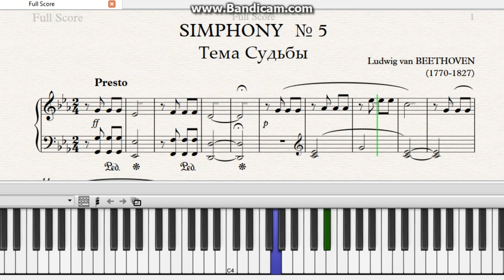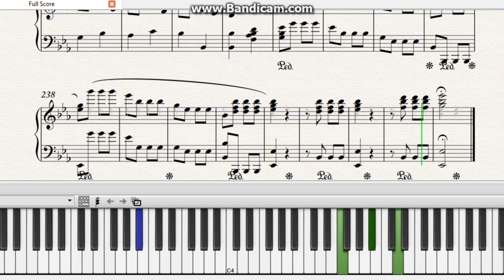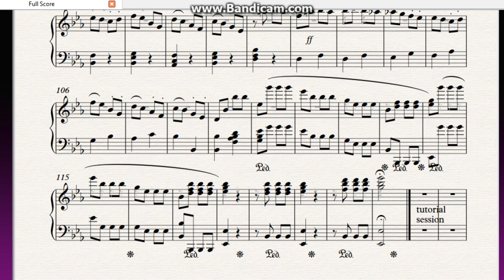Урок№4.BEETHOVEN 5th Symphony on piano|synthesizer|tutorial|EASY|sheet|НОТЫ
Урок №4. Ludwig van BEETHOVEN (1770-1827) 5th Symphony  in C minor (fragment) "Theme of Destiny"|piano|synthesizer|tutorial
|EASY|sheet|50% speed|НОТЫ|Разбор|
Людвиг ван Бетховен (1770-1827) Симфония №5 , До минор (фрагмент) "Тема Судьбы".
Tutorial|РАЗБОР:3:38
Free shet|НОТЫ:7:40